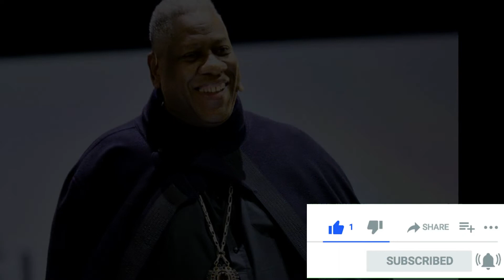Décès d'André Leon Talley : ancien rédacteur en chef de Vogue, l'icône de la mode avait 73 ans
André Leon Talley, l'icône de la mode qui était autrefois le directeur créatif de Vogue et plus tard son rédacteur en chef aux États-Unis, est décédé. La nouvelle a été rapportée pour la première fois par TMZ et confirmée plus tard via une déclaration publiée sur la page Twitter officielle du Met Gala. Talley avait 73 ans.

"La mode a perdu un autre géant aujourd'hui", lit-on dans le communiqué du Met Gala. « André Leon Talley, merci pour votre travail novateur qui a inspiré tant d'entre nous. Votre héritage vivra pour toujours. DÉCHIRURE."

Vogue et le Met Gala entretiennent une relation de plusieurs décennies, la rédactrice en chef du magazine Anna Wintour étant présidente de l'événement depuis 1995. Elle supervise à la fois le comité des avantages et la liste des invités de l'événement, les employés de Vogue aidant à dresser la liste des invités.

Talley a été le directeur de l'information mode de Vogue de 1983 à 1987, puis son directeur créatif de 1988 à 1995. Il a ensuite siégé au jury de Le meilleur modèle de l'Amérique, Est apparu sur Empire et dans la première incarnation sur grand écran de Sex and the City. Il a également été présenté dans le Vogue-centric Le numéro de Septembre et un certain nombre d'autres documentaires, y compris L'Évangile selon André, premier lundi de mai et Manolo : le garçon qui fabriquait des chaussures pour les lézards.

L'icône de la mode est née le 16 octobre 1948 à Washington, DC. Il a déclaré avoir appris de sa grand-mère une "compréhension du luxe" qui était à la base de son sens du style. Il découvre le magazine Vogue pour la première fois à l'âge de 10 ans.

Talley a obtenu une maîtrise en littérature française de Brown. En 1974, il devient apprenti chez Diana Vreeland, alors rédactrice en chef de Vogue, au Met. Elle a recommandé Talley pour un emploi chez Interview magazine qui l'a amené à Vêtements pour femmes au quotidien, dont il devient le chef du bureau parisien de 1975 à 1980. Il travaille également pour Le New York Times avant d'atterrir finalement chez Vogue.

Il était Vogue's Fashion News Director de 1983 à 1987 et Creative Director de 1988 à 1995. Talley a quitté Vogue en 1995 pour un passage à W avant de revenir à Vogue en tant que rédacteur en chef jusqu'en 2013.

Talley a eu une influence démesurée dans le monde de la mode, conseillant la famille Obama sur la mode, notamment en présentant Michelle Obama au créateur de sa robe inaugurale.

La France l'a honoré l'année dernière avec le Chevalier de l'Ordre des Arts et des Lettres. Il a déclaré à WWD que découvrir l'honneur français était "le plus beau jour de ma vie".

Le magazine Out a nommé Talley l'un de ses "50 hommes et femmes gays les plus puissants d'Amérique" en 2007.